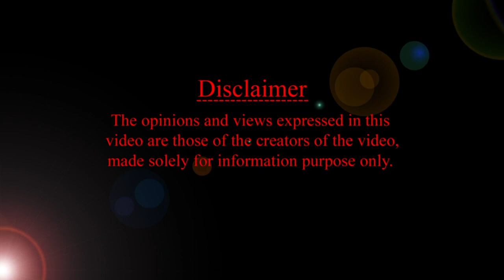పాలు సరిపోతున్నాయా? లేదా? | HMBliv Health & Wellness Channel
పాలు సరిపోతున్నాయా? లేదా? | HMBliv Health and Wellness channel |